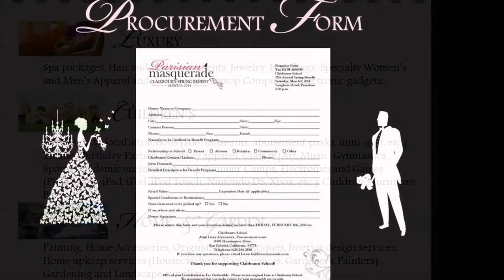Clairbourn Benefit 2014 Parisian Masquerade